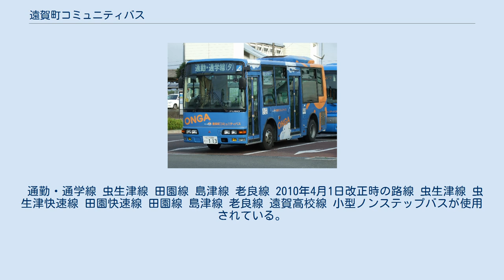遠賀町コミュニティバス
車両（三菱ふそう・エアロミディME） 遠賀町コミュニティバス（おんがちょうコミュニティバス）は、福岡県遠賀郡遠賀町が運行するコミュニティバス。
かつて町内を走っていた西日本鉄道の子会社である西鉄バス北九州のバス路線（芦屋線）が2005年3月末で廃止されるのを受け、翌日の4月1日より廃止代替バスとして運行開始した。
道路運送法第78条の2の適用を受けた自家用自動車による輸送（自家用有償旅客運送、旧80条バス）の形態を採っており、車両のナンバープレートは白色である。
車両は町側が保有し、実際の運行業務はおんが自動車学校が行っている。
 珍しい試みとして、コミュニティバス利用促進のため「無料体験乗車」や「コミバス出前講座」を行っている。
 遠賀町コミュニティバスのバス停 現行路線（2012年4月1日以降）は以下のとおり。
 田園・松の本快速線および田園・松の本線の千代丸口バス停は、岡垣町コミュニティバスの高陽団地循環線も発着しており、両者を乗り継ぐことにより遠賀町と隣の岡垣町の間を移動することが可能。
 田園・松の本快速線 虫生津・上別府快速線 田園・松の本線 虫生津・浅木線 島津・尾崎線 老良・広渡線 運行開始当初の路線 運行開始当時の路線は、以下の通りであった。
 通勤・通学線 虫生津線 田園線 島津線 老良線 2008年3月15日改正時の路線 以下は2008年3月15日改正時点での情報である。
 通勤・通学線 虫生津線 田園線 島津線 老良線 2010年4月1日改正時の路線 虫生津線 虫生津快速線 田園快速線 田園線 島津線 老良線 遠賀高校線 小型ノンステップバスが使用されている。
車体塗装は福岡県立遠賀高校の生徒のデザインによる、青色地に「ONGA」の文字が入ったカラーリングである。